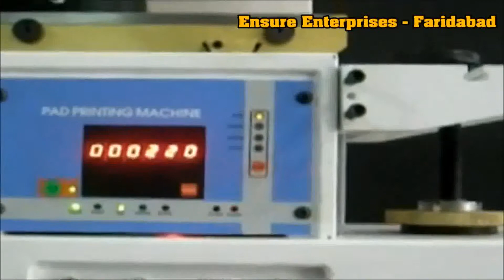Manufacturers of Pneumatic Pad Printing Machine in India